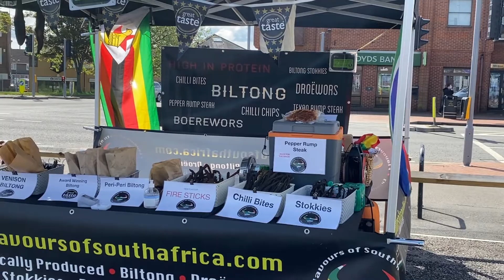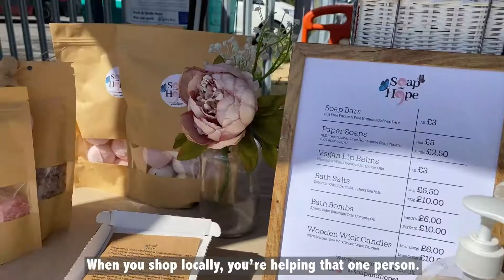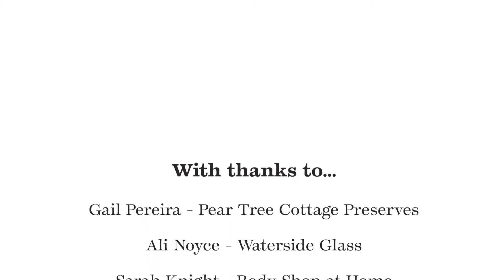Village Market Hedge End video